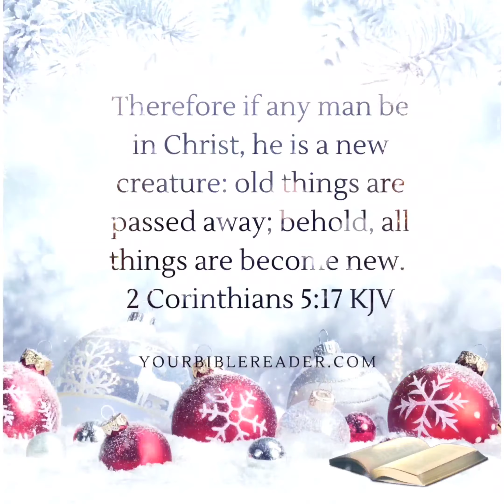2 Corinthians 5:17 KJV